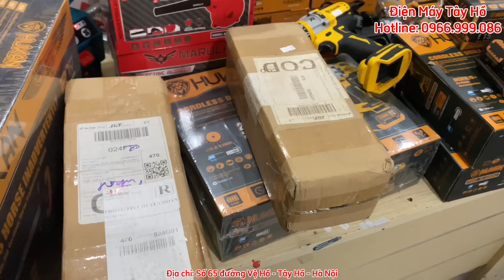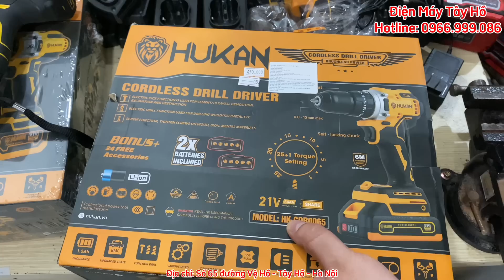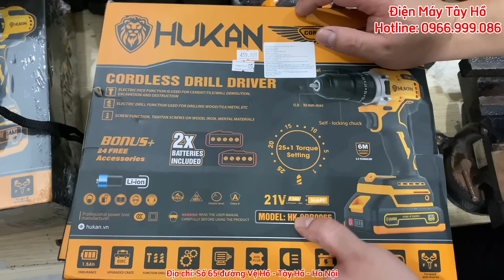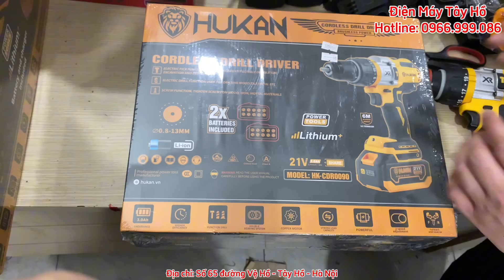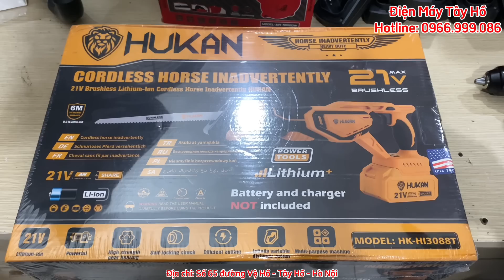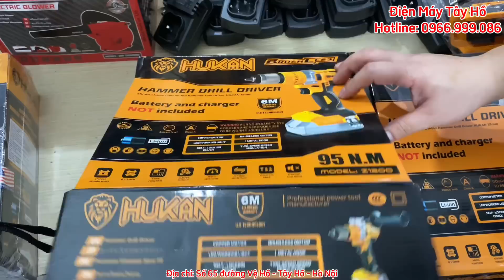Thanh lý cuối tháng hàng mẫu, hàng chưa bóc vỏ, hàng mẫu trước để nhập lô mới.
ĐIỆN MÁY TÂY HỒ
- Địa chỉ: 65 đường Vệ Hồ - Tây Hồ - Hà Nội
- Facebook: Điện Máy Tây hồ 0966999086